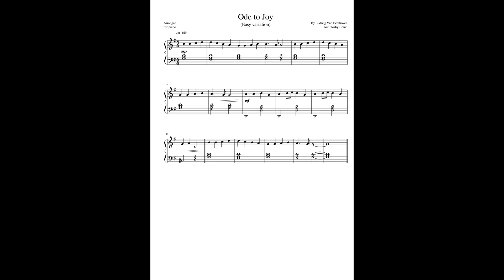Ode to Joy (Easy Variation)